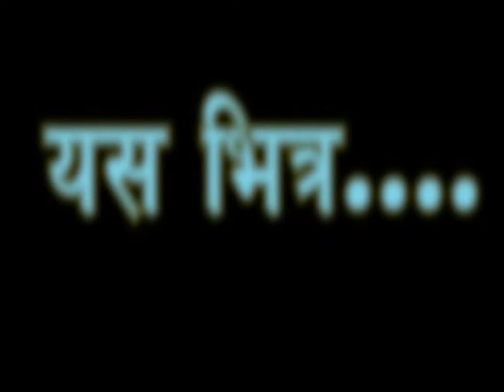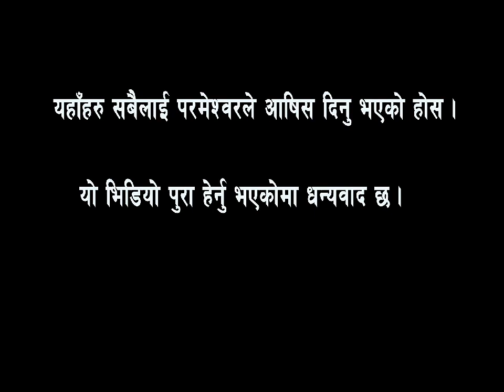Christian youth seminar | जवानहरुलाई कसरी प्रभुको अधिनमा डोर्‍याउने सुन्नै पर्ने वचन। भाग २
रेभ.पा. सुमन गुरुङले बाड्नु भएको अत्यन्त आषिसित वचन।ख्रीष्टिय एजि युवा संगती २०७६, ताराताल बर्दिया।